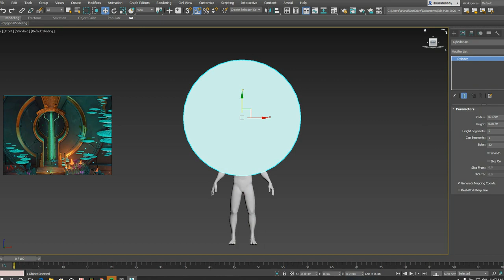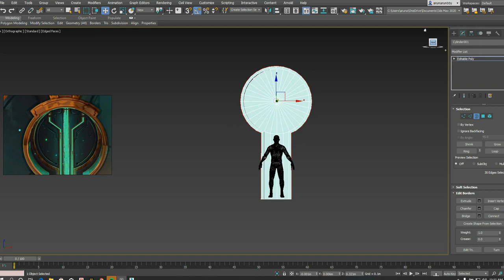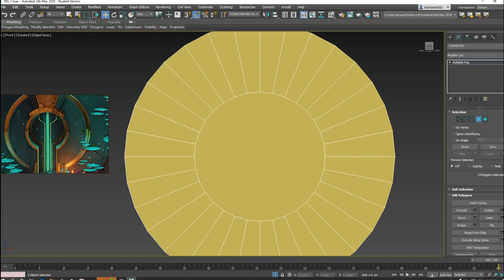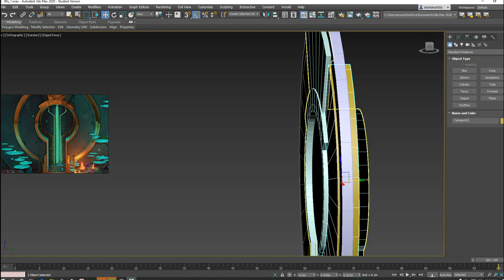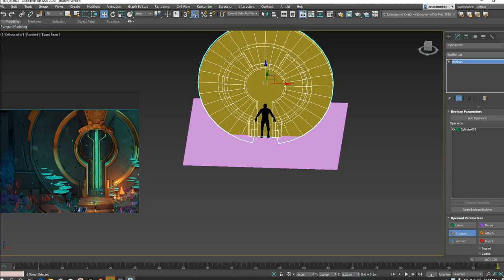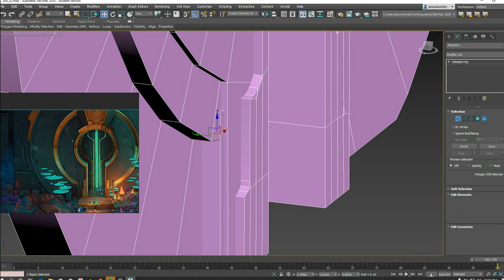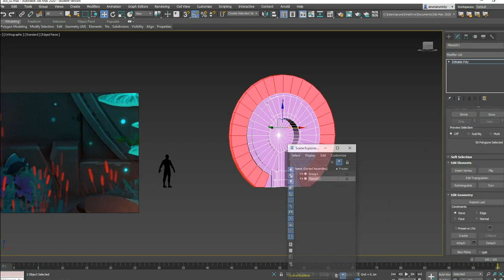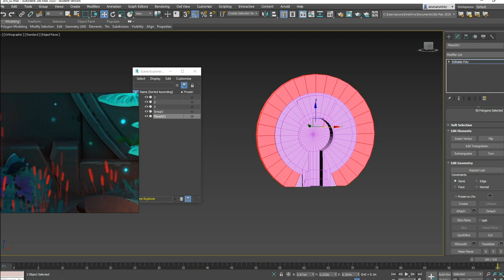3D Environment Modelling Part-1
3D Environment Modelling Part-1